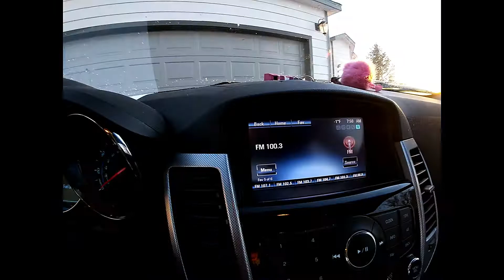Salt Lake City Utah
Weekend trip to Salt Lake City Utah